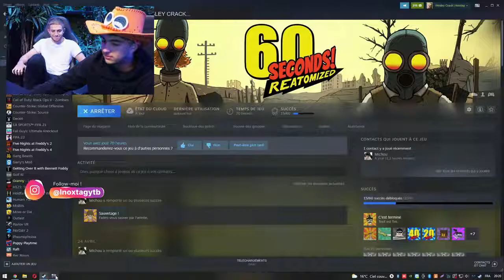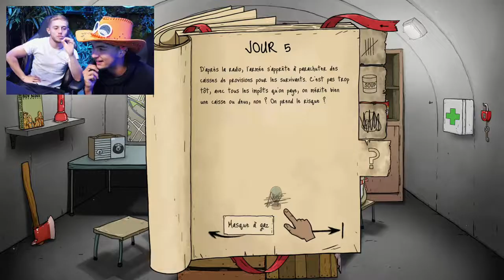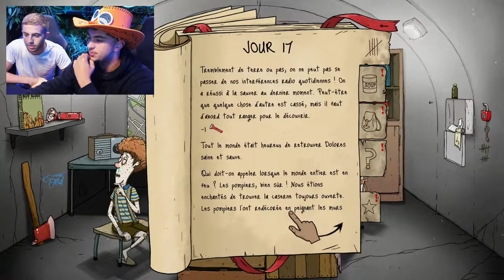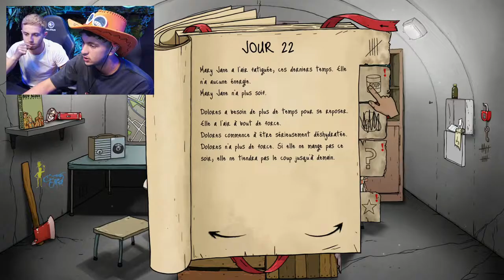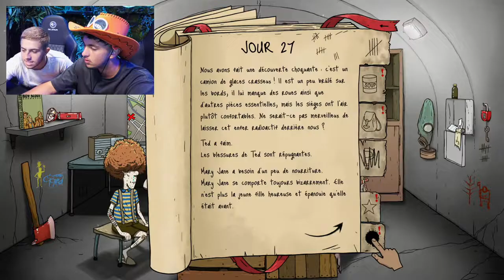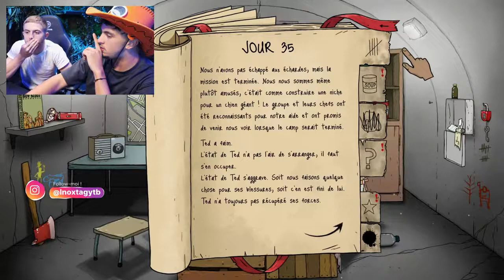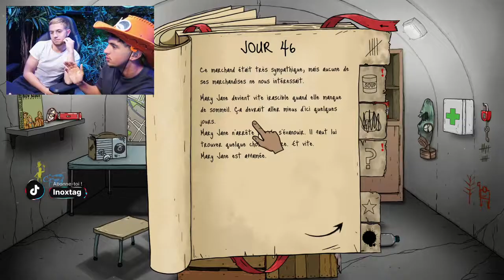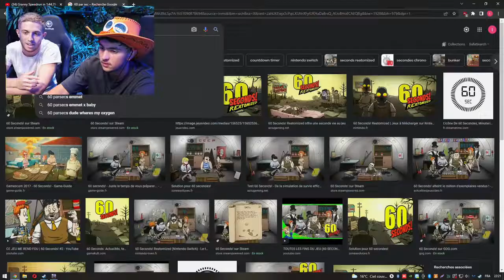Live Rediff Inoxtag (27 Avril 2022) 60 SECONDS FEAT MICHOU